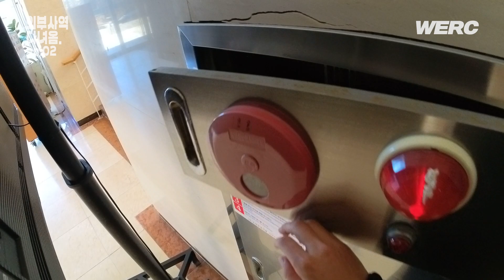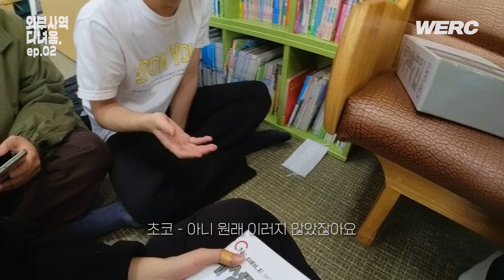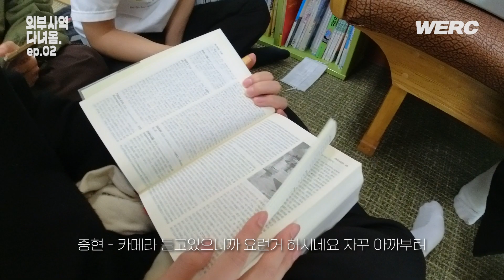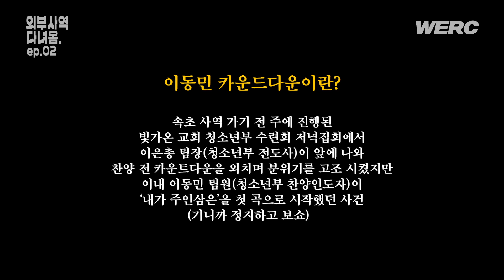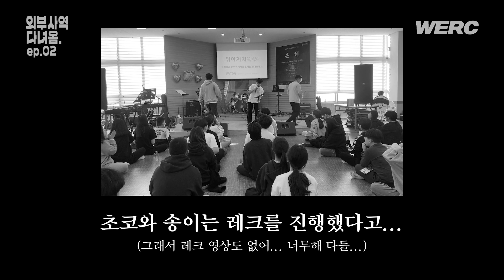초코송이 분열 [외부사역 다녀옴. ep.02]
위아처치가 올 2월 27일부터 28일까지 2일간
속초에 있는 조양감리교회 청소년부 수련회를 섬기고 왔습니다!
위아처치의 첫 외부사역 어떤 일들이 있었는지 볼까유?

:: Credits

DOP - 임강혁 이선엽 박중현
Editor - 이선엽

: SNS